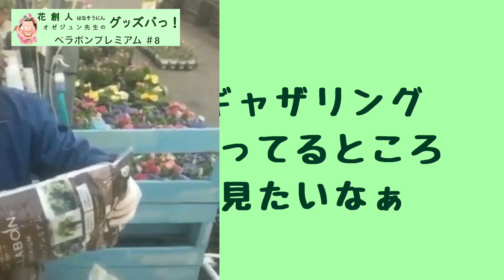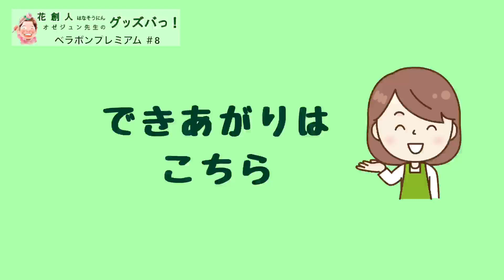寄せ植えギャザリングにベラボンプレミアム使い方のコツ【グッズバっ】No.8アラフォー・アラフィフ・アラカン女性に優しいガーデングッズ紹介/花創人ガーデニング教室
毎月第２水曜日に アラフォー・アラフィフ・アラ還（４０代５０代６０代それ以上）の女性に優しいガーデン&ガーデニンググッズをズバっ！と紹介する【グッズバっ！】

グッズをズバッと、goodをズバッと、具をズバッと
色々な【グッ】です。

第8回は、
いつもギャザリングで使っているベラボンプレミアムの使い方についてお話しします。

使い方を間違えると枯れてしまいます。

こんなgoogsを紹介してほしい方は、コメント欄にリクエストください。
うちの商品を紹介してもらいたいメーカー様のご依頼も大歓迎です。

季節の花とその活かし方をズバっ！と紹介する【花ズバっ！】は、毎週水曜日PM8時から！お楽しみに！

撮影日：平成30年2月14日
撮影場所：岐阜県各務原市　花創人ガーデニング教室
撮影器材：iPhone8 Plus

作詞作曲：シャルテ(株)小島勇司

2015年に出版された「寄せ植えギャザリングテクニックBOOK: 新しいプランツアレンジメント」
42ページ左に作品が掲載されています！

2017年1月20日発売
「寄せ植えギャザリング・メソッド: 土を使わない新しい園芸テクニックを完全マスター 」青木 英郎 (著)
ワンユニットギャザリングのところで参加しています。

個別の園芸相談はしておりません。ごめんなさい